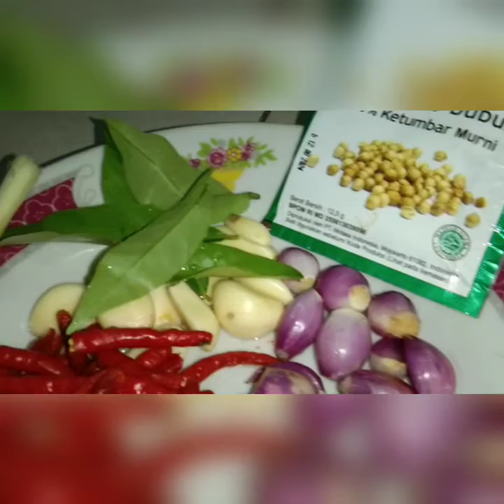memasak sayur rebung dengan kuah santan # memasak anak bambu #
bumbu bumbu
garam, ketumbar, kunyit, bawang merah, bawang putih, cabe merah rebus, jake, lengkuas, sereh, daun salam, penyedap, gula merah, gula pasir

isi sayur santan
rebung sisir yang sudah di rebus,tahu, tempe, ayam yang sudah d rebus

# sayur rebung di masak kuah santan rasanya muantap #